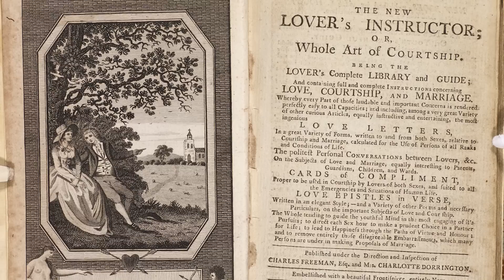COMO ERA A SEXUALIDADE NO VELHO OESTE